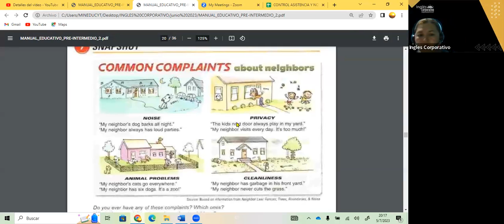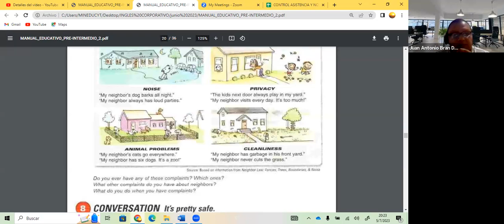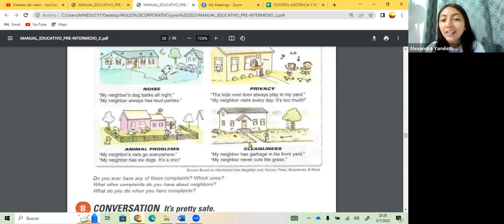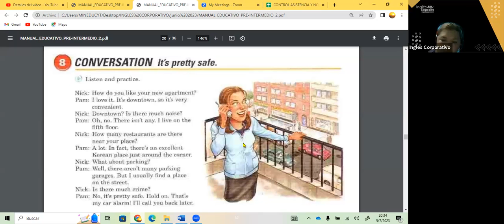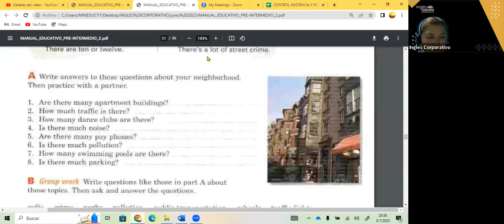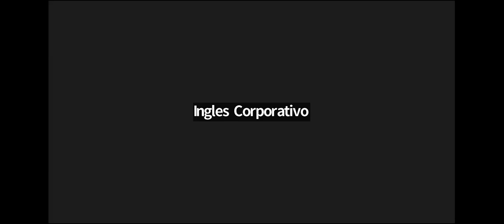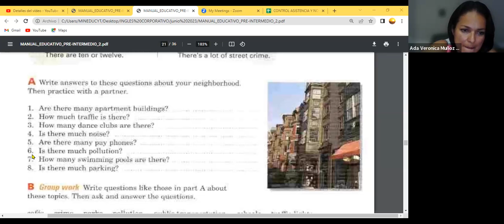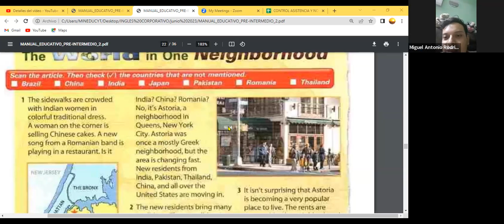SESION 11- 05-07-23- FI-REGAL-41 GUZMAN- HOW MANY AND HOW MUCH PI2